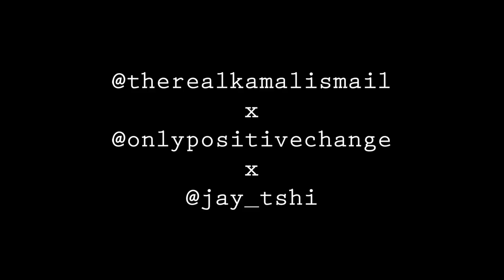OPC New Wave Concert 018: Jay tshi